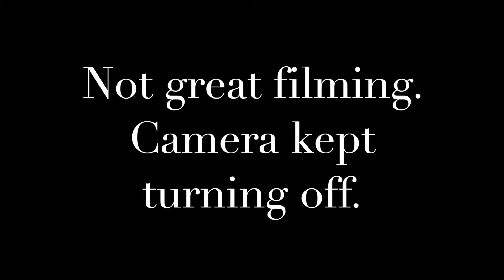DIY Work Table Time-lapse.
Just a time lapse of me build our outdoor worktable. nothing more.